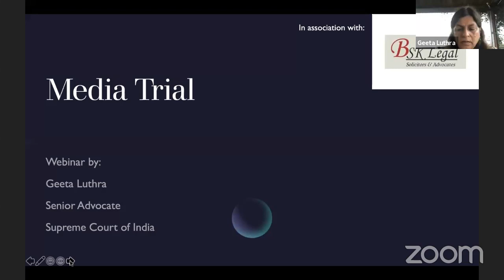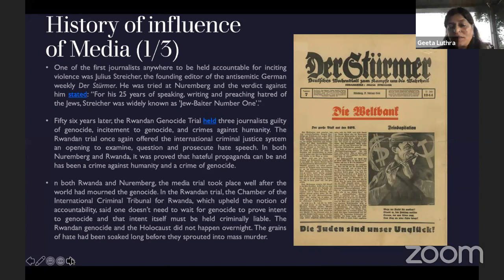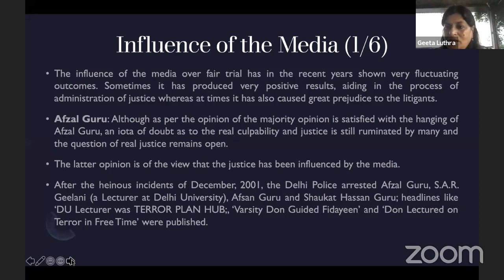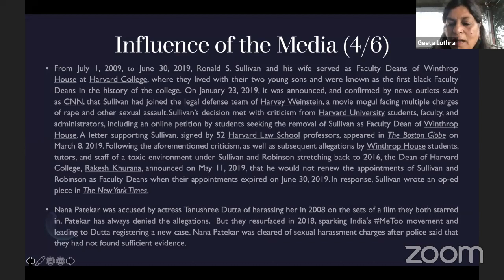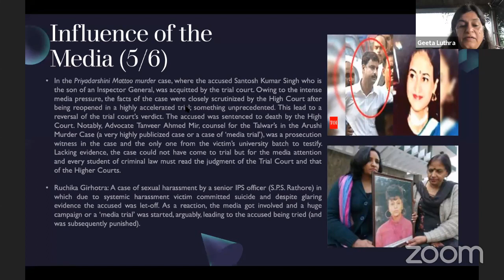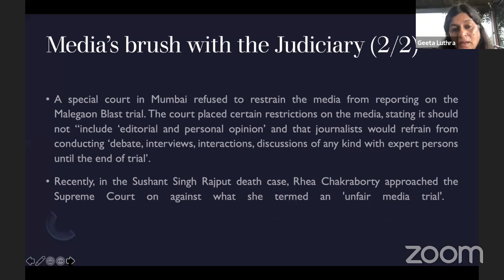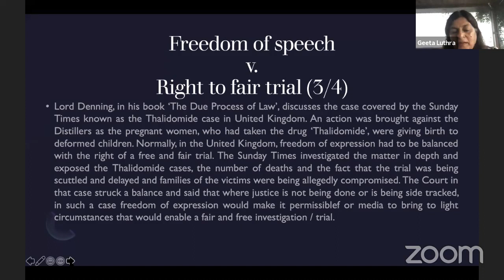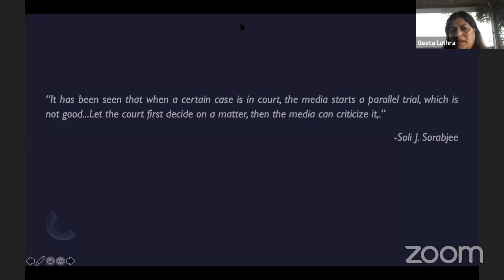BSK LEGAL's Webinar - Media Trials:- The Legal Aspects Mr Sanjay K Chadha & Ms. Geeta Luthra, Sr Adv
Mr Sanjay K Chadha along with senior advocate Ms. Geeta Luthra, Senior Advocate. The topic for today's seminar was  "Media Trials:- The Legal Aspects" and what are the effects of trial by Media.

Ms.Geeta Luthra has been practicing in the Supreme Court of India , the Delhi High Court and various other Courts. She is the Vice President of the Indian Council of Arbitration FICCI , member ICC India chapter Core committee, member Lawasia and International Academy of Family Lawyers. She is also a member of the Women’s White Collar Defense Association (WWCDA).She was awarded the prestigious Inlaks Foundation Scholarship for law at Cambridge where she pursued an LL, M and an M. Phil. in International Law. She is currently an Additional Advocate  General for state  of Haryana and a  Senior  Counsel for Union of Indian the Supreme Court.
Mrs. Luthra has argued several prestigious matters in Human Rights, Criminal law, and matrimonial law.  She has lectured at various Universities and Law schools including George Washington , USA and several other international fora, at University College , London, UK , SOAS University London UK (The School of Oriental and African Studies) among others.
Mrs. Luthra has landmark judgments in various fields and has successfully defended rights of several members of society including women, children and transgenders . She is also been a lead counsel in landmark arbitration and land acquisition matters.

This seminar /webinar is a part of the series of law related webinars organised by BSK Legal, all service law firm,  during the corona period in association with "Brief Case" and legal intellect.

BSK Legal, D-26, Jangpura Extension, Delhi 110014 INDIA